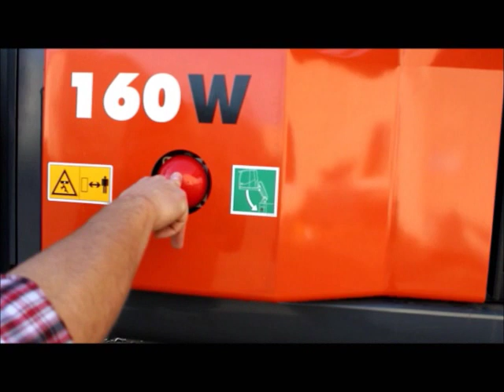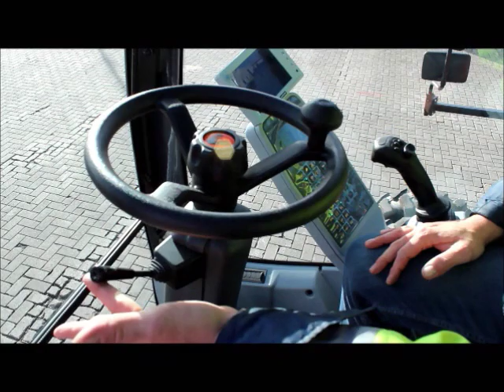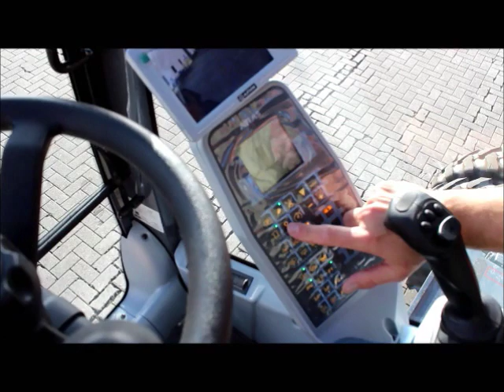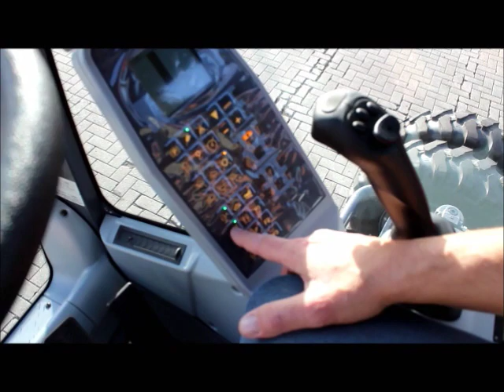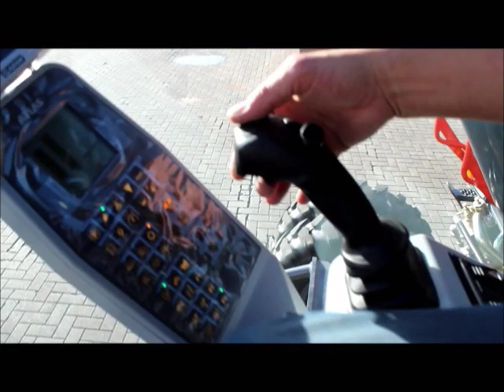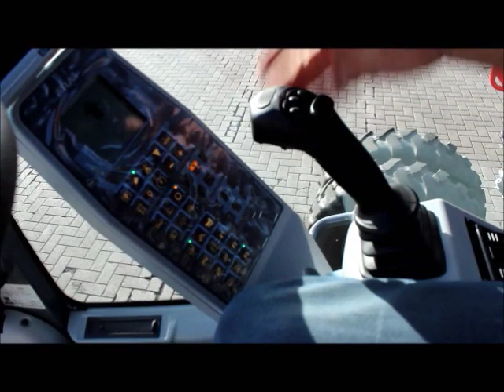ATLAS 160 W